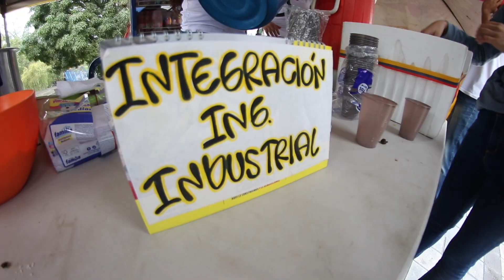En la SANTOTO disfrutamos en familia la Jornada de Integración de la Facultad de Ing. Industrial